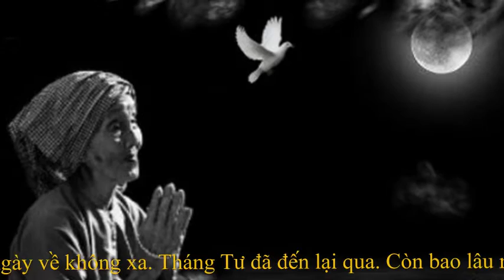NỖI LÒNG MẸ THÁNG TƯ - Nhạc: Mai Hoài Thu - Thơ: PhamPhanLang - Ca sĩ: Hoàng Tường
* Ca khúc NỖI LÒNG MẸ THÁNG TƯ, Mai Hoài Thu phổ thơ PhamPhanLang
* Ca sĩ: Hoàng Tường